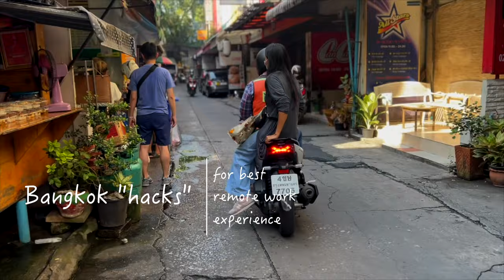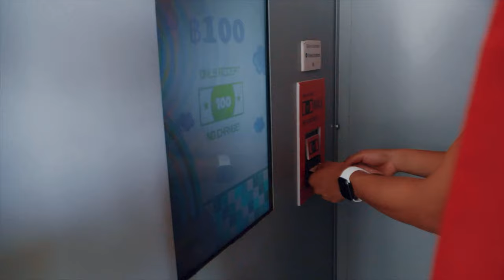Working Remotely from Bangkok: Avoid confrontation and…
City insights and tips about Thai culture → for your best remote work experience.
With special guest Smuk from @BananaThaiSchool

SCENES 🎬

00:35  Thais avoid conflict
01:01  the Hive Bangkok
01:11  Practical language tips from Kru Smuk from Banana Thai
02:40 Ride in Rot ka-por
03:04 Convenience of scooter in Bangkok during rush hour
04:26 Safety in Bangkok and safety as a female
05:33 Bangkok's high ranking as a remote work destination
05:59 The Commons
06:05 Cost of living
07:06 Entertainment in Bangkok
09:21 Thailand's familiarity with foreigners
10:19 When to bow
10:40 How to greet a Thai friend
12:03 How to engage with older people and the higher part of the body
12:45 When to take shoes off
13:25 Hierarchy in Thailand
14:16 respect for the elderly and position
15:00 Directness in the work setting -- give the rule, and follow the rule

Ranking Bangkok:
🔘 Global Expat Index ranks Bangkok as 5th best city for working remotely
🔘 TTR Weekly ranks Bangkok second as a top digital nomad destination due to affordability, broadband speed, and the weather.
🔘 Nomad List ranks Bangkok third as the world's top destination for working remotely.

Drone footage by  @Zabination

Bangkok is the world’s most visited city, followed by Paris, London, and Dubai*.
How is the city working remotely?

Some lists rank it as the most popular, while others rank it as one of the world’s worse for working remotely.

Avoid conflict

Don’t talk about the monarchy in public
Be respectful of Thai religious customs
Being a bit late is mostly acceptable

Thong Lo has an international flavor, with many Japanese, European, and other ex-pats living in the area. The neighborhood is also popular as a nightlife destination for local Thai young people. It has some of the most expensive real estate in Bangkok but contains something for everybody.

Most visited cities in the world list (before the pandemic in 2019)
Bangkok, Thailand: 22.78 million
Paris, France: 19.10 million
London, United Kingdom: 19.09 million
Dubai, United Arab Emirates: 15.93 million
Singapore: 14.67 million
Kuala Lumpur, Malaysia: 13.79 million
New York, United States: 13.60 million
Istanbul, Turkey: 13.40 million
Tokyo, Japan: 12.93 million
Antalya, Turkey: 12:41

ABOUT KRU SMUK

Kru Smuk ครูสมุ้ก – founder and headteacher of BananaThai.
Great interest in digital business and innovation as well as community building. For the past 3 years, working on online Thai language school: BananaThai; bridging the local community and the international community in Thailand through online platforms – providing content related to Thai language and cultures.
➠ Podcast: BananaThai
➠ 5-Day Thai Challenge: 5-Day Thai Challenge

ABOUT The Borderless Office – Philip Beere

I was born in Kobe, Japan. And, I attended grade school in Barcelona, Spain. These experiences planted the seed for exploration and curiosity. Now, I direct a U.S.-based marketing agency, with clients on every continent and staff from multiple countries. We advocate for remote work, autonomy, a flexible work environment, and hiring the best people based on talent – regardless of location.